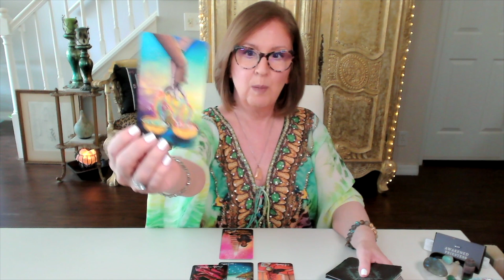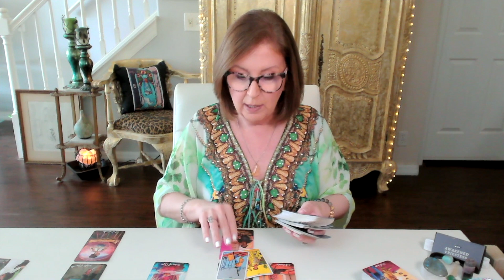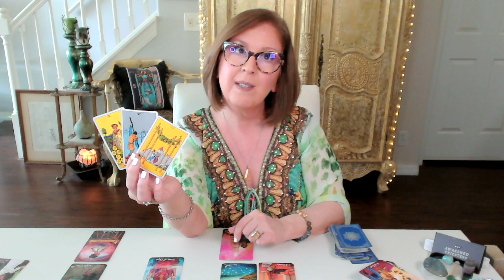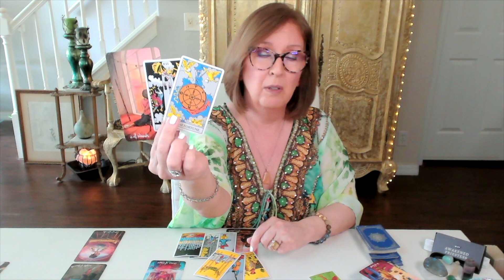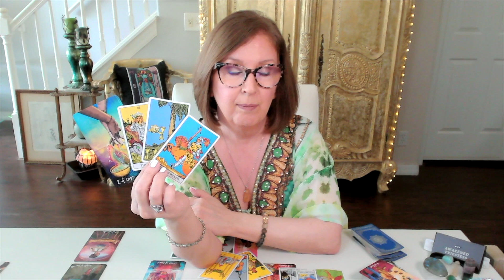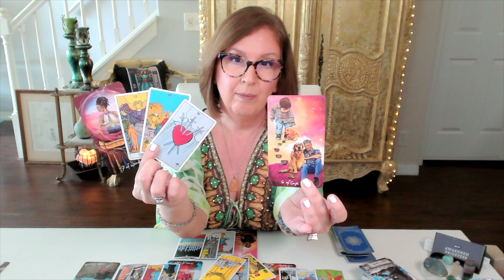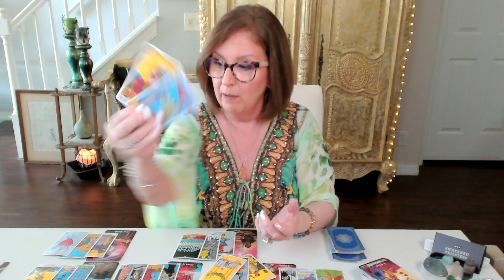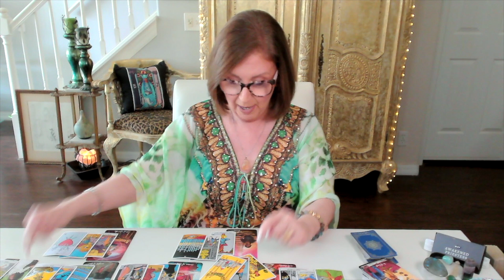ARIES ♈️ Are you willing to fight for this love? 💞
Aries Twin Flame Tarot Reading.  If this resonated for you, check out the EXTENDED READING for a deeper look